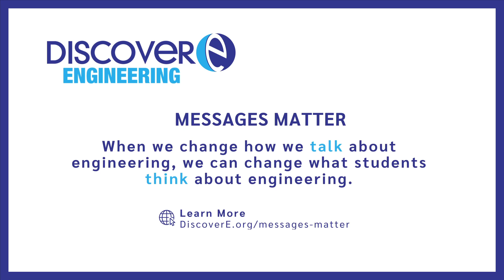How can parents and educators support students?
When we change how we talk about engineering, we can change how students think about engineering! Join our engineers as we explore the latest research about messages to students.

The funding for Messages Matter videos was provided by UEF. When we change how we talk about engineering, we can change how students think about engineering! Join our engineers as we explore the latest research about messages to students.

The funding for Messages Matter videos was provided by UEF.